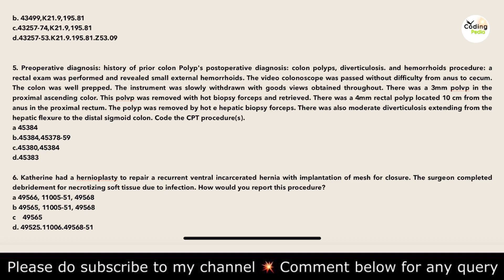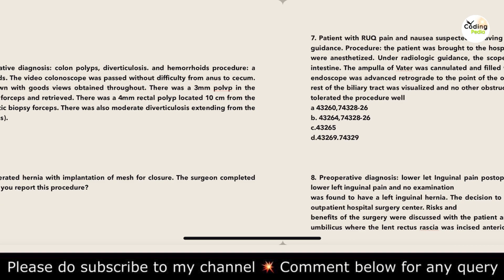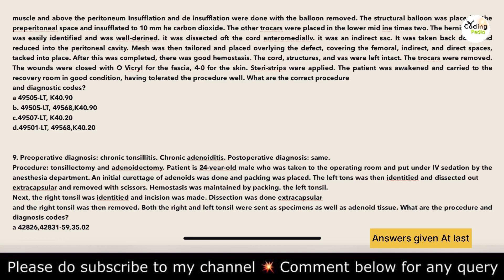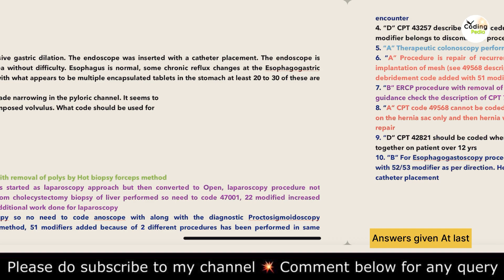Digestive system chapter ll Practice Questions with answers ll Part - 2